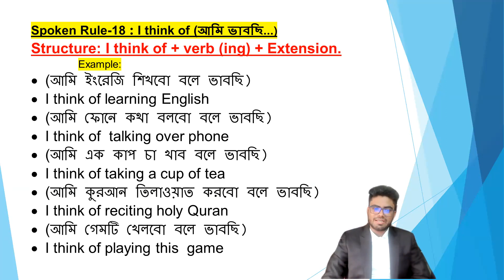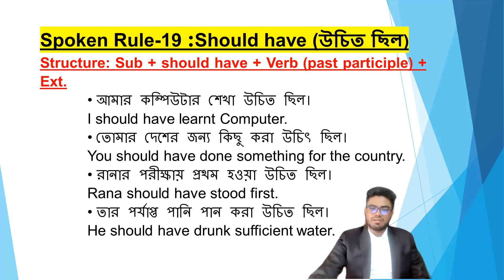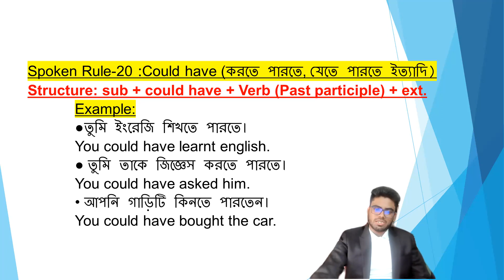Basic Spoken English Class day-05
Hello Everybody. This is Sohag Mondol. I am an English Teacher. I have been teaching English for more than 5 years. I have many students both offline and Online. Now I am teaching more than 200 students over online. I have 5 special courses for learning English. like 1.Basic Grammar 2. Advance Grammar 3. Spoken English Batch 4.Writing Course 5.Reading & pronunciation course. Beside I have a Special batch for university admission test candidate. From this You tube channel you will learn English with very easy way. I will try to upload English tutorial video in every single day. To Sum up , from this channel you will get all clear idea about English language and literature.
From this channel, You will English Language Tutorial gradually . This channel is created for them those who want to learn English language fluently , professionally and expertly . In this channel  you will get Spoken English class, Englisdh conversation class, English Freehand writing Class , Basic to Advance Grammar class, English listening Class, English Reading Class and so many things those are needed for you to learn English professionally .
English-Grammar
Freehand-writing
English-Reading
English-Pronunciation-class
English-conversation-class
English-presentation-class